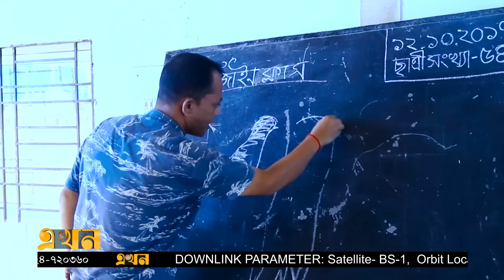প্রতিরক্ষাসহ দেশের অর্থনীতিতেও ভূমিকা রাখছে সংস্থাটি | ANSAR | Ekhon TV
গ্রামের নিরাপত্তায় সবার আগে এগিয়ে আসেন আনসার-ভিডিপির সদস্যরা। একসময় পিছিয়ে থাকা এই বাহিনী এখন এগিয়ে যাচ্ছে নানামুখি অর্থনৈতিক কর্মকাণ্ড ও আধুনিকায়নে। প্রায় ৬১ লাখ সদস্যের নিরাপত্তা সংস্থাটি গ্রাম প্রতিরক্ষার পাশাপাশি ভূমিকা রাখছে দেশের অর্থনীতিতেও।

Our Office Address:
EKHON TV
City Park Lane
19 Hatkhola Road, Wari
Dhaka-1203
Bangladesh